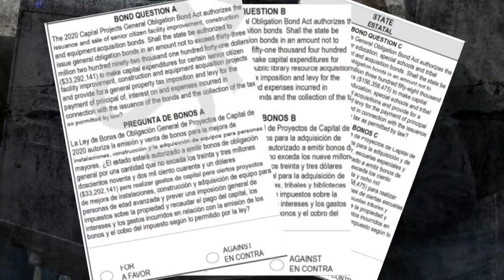New Mexicans vote on two constitutional amendments, three state bonds